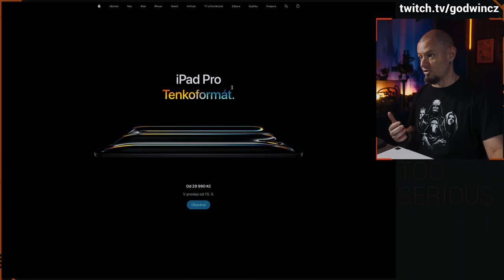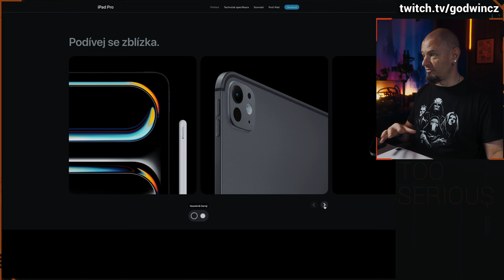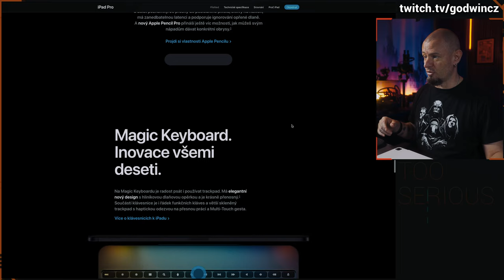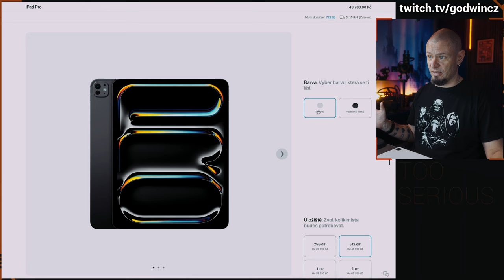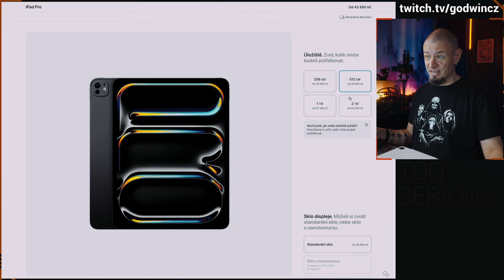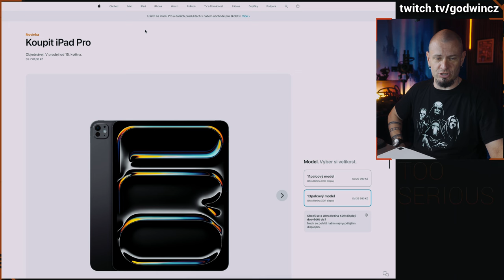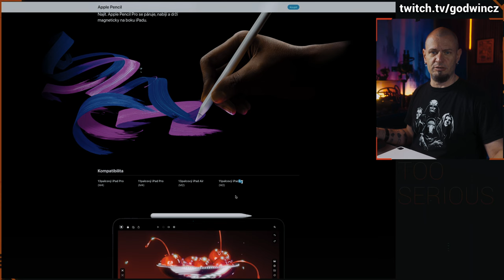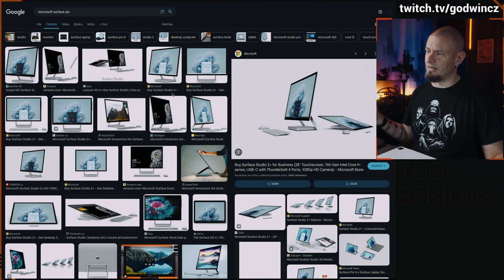APPLE aneb nový podraz na lidi? M4 SEMI Pro nebo PRO Pro?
Aneb nabízet 2 PRO verze? Jako víc PRO a míň PRO verze? To mi nepříjde moc dobré. Ze strany Apple tohle beru jako trochu podraz. Protože info o lepší a borší verzi nového iPad pro najdete pěkně skryté...